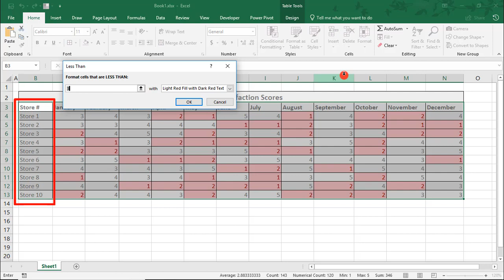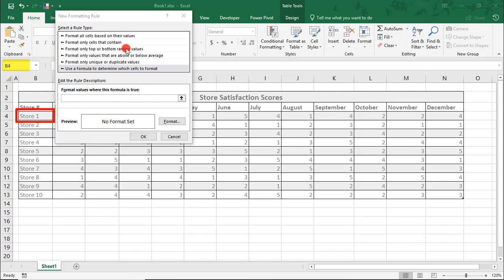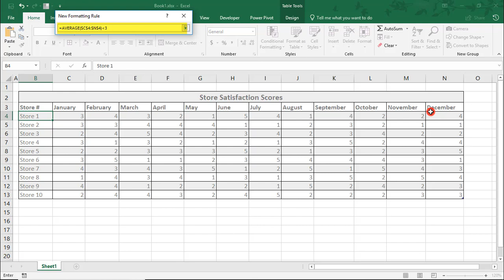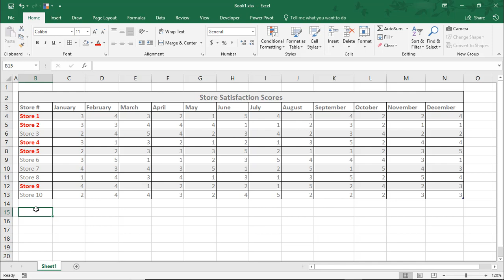How to Create a New Conditional Format Rule in Excel - Tutorial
Excel tutorial on how to make a new Conditional Format rule in Excel. This Conditional Formatting rule will be based on the value of another cell.

Excel already contains a number of preset Conditional Formats that can be applied at the click of a button and, for most everyday uses, they’re perfect.

The trouble is that they only apply to the value of the cell selected. This is not too helpful when you need to format a cell based on another cell’s value. This is a situation in which you may want to create your own Conditional Formatting rule.

Thanks!